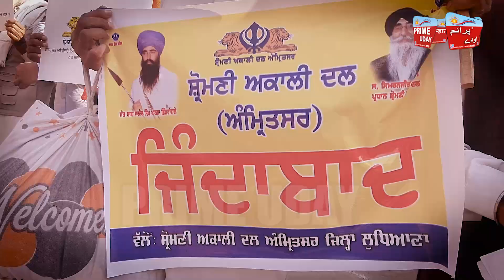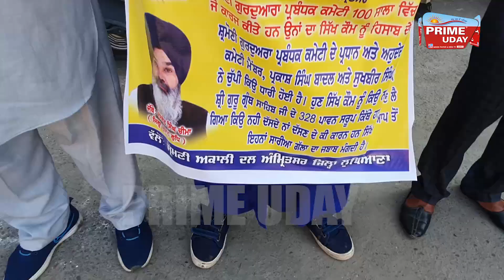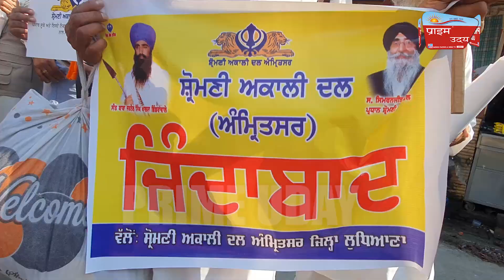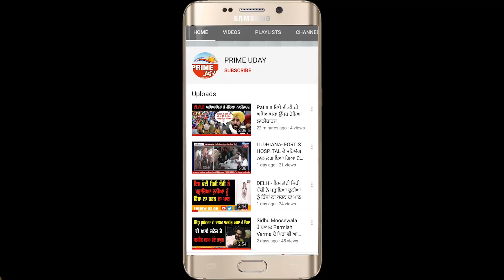ਸ਼੍ਰੋਮਣੀ ਕਮੇਟੀ ਦੇ 100 ਸਾਲਾਂ ਨੂੰ ਮੱਦੇਨਜ਼ਰ ਅੱਜ ਇਕ ਵਾਰ ਫਿਰ ਤੋਂ ਸਿੱਖ ਜਥੇਬੰਦੀਆਂ ਵੱਲੋਂ ਕੀਤਾ ਗਿਆ ਪ੍ਰਦਰਸ਼ਨ